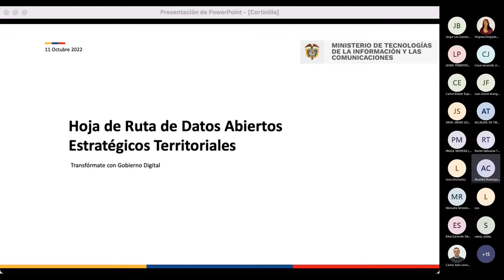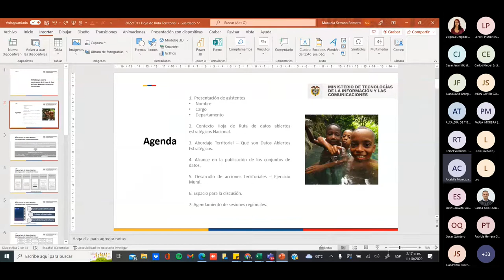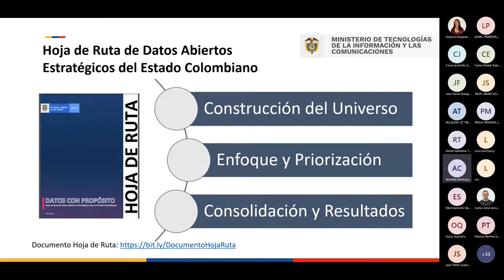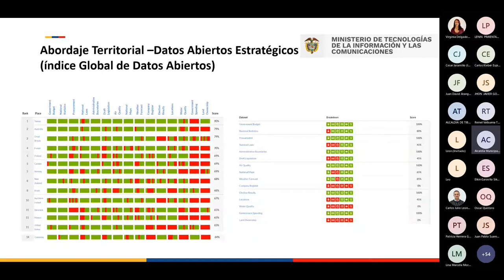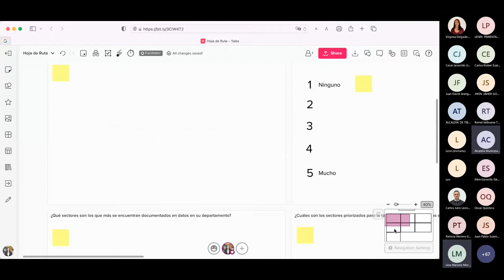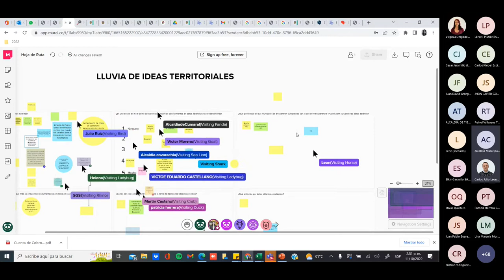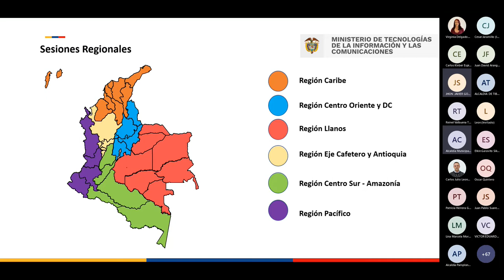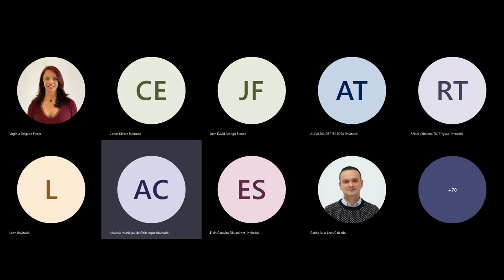Hoja de Ruta de Datos Abiertos Estratégicos Territoriales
Conoce cómo participar en la construcción del capítulo de la Hoja de Ruta de Datos Abiertos Estratégicos Territoriales